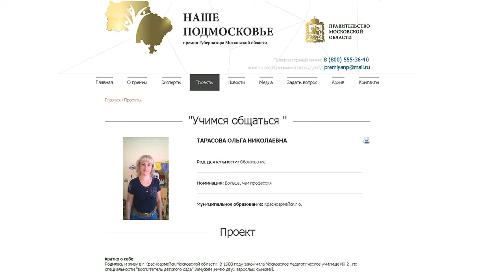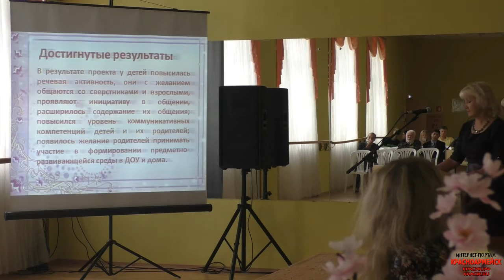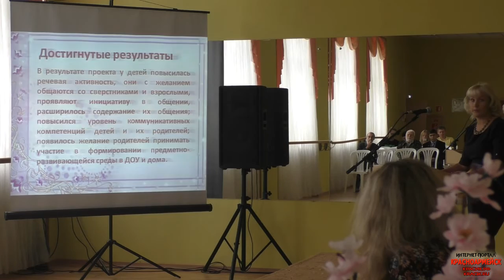3 Проект"Учимся общаться "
Цель проекта:

Создание единого образовательного пространства «детский сад-семья» для развития у детей старшего дошкольного возраста коммуникативных навыков.